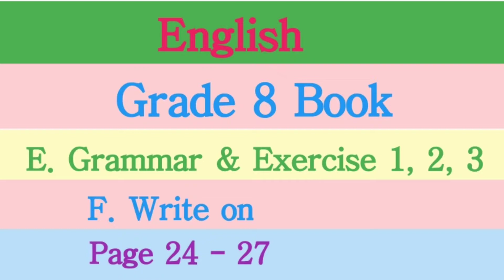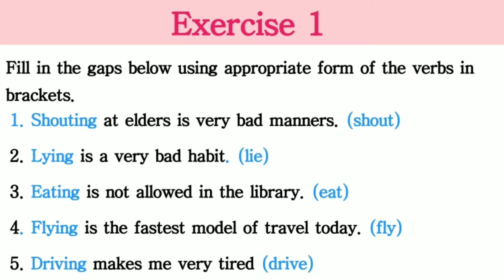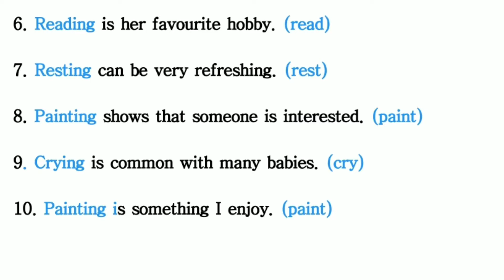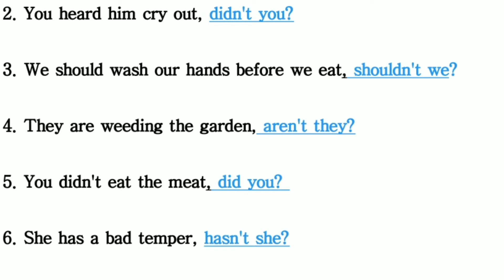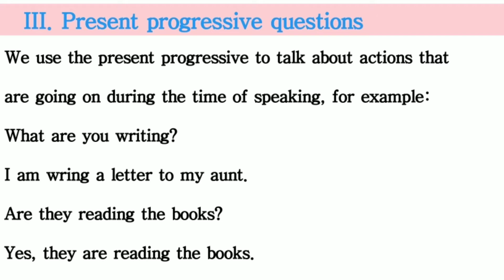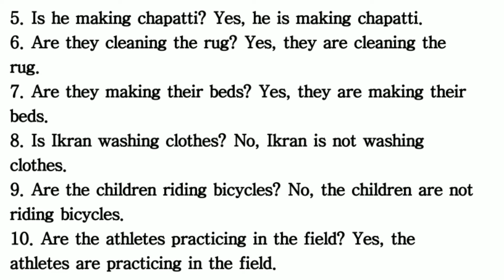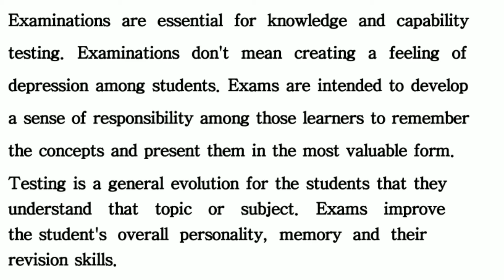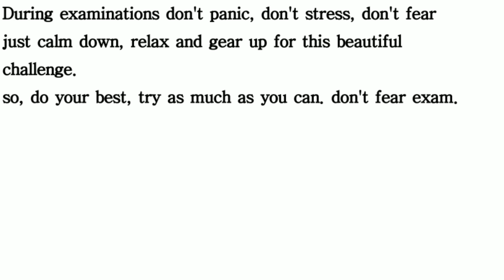Cashirkii 20: E. Grammar & Exercise 1, 2, 3 & F. Write on (p 24 -27) Fasalka 8 aad ee dugsiga dhexe